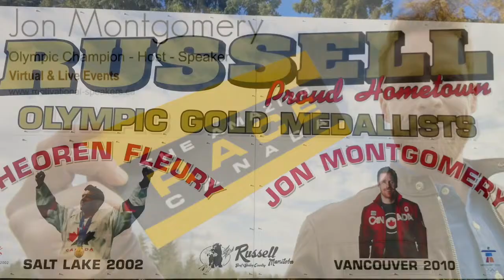Jon Montgomery | Sizzle Reel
Jon Montgomery captured the hearts of Canadians – and the attention of everyone – during the 2010 Vancouver Winter Games. After years of hard work, training and perseverance, Montgomery won a gold medal in skeleton, securing his place in history as one of the best. His celebratory walk through Whistler showcased his passion, spirit, and sense of humour–traits that he brings to every platform, whether in front of a live audience or acting as the host of The Amazing Race Canada.

Jon Montgomery’s life has been a whirlwind since his Olympic win in skeleton, his big-time podium moment to get the gold medal, and his now-famous victory walk through Whistler Village. But he’s about more than just the frosty, golden beer that gave him instant folk-hero status with so many people from coast-to-coast-to-coast.

His inspirational presentations help capture that sense of imagination as to what’s possible when you infuse passion with confidence. Jon welcomes the opportunity to get together with corporate audiences, maybe auction off something sentimental for your charity, or engage your employees with stories of a young guy from the prairies who reminded us all that it’s alright to be proudly Canadian and celebrate the good times.

From an appearance on Oprah, to the overwhelming homecoming in Russell, Manitoba and a presentation at the JUNO Awards — where he auctioned off teen-idol Justin Bieber’s cell number on the streets of St. John’s — Jon has been sharing his Olympic success and national pride with as many Canadians as possible.

Since 2013, as the host of The Amazing Race Canada, he’s been across the country and all over the world sharing his insights on what makes Canada great on the top television show in the country.

In 2016, Jon added another first to his growing resume as the co-host of the JUNO Awards with eight-time recipient Jann Arden. And, the hard work of hosting The Amazing Race Canada paid off when he received the 2016 Canadian Screen Award for Best Host of a Reality TV Series. On stage, Jon brings an energy like no other.

To have Jon Montgomery as your virtual (or live) conference keynote speaker, as well as to inquire about his speaking schedule, Jon Montgomery's speaking fees as well as to book Jon Montgomery, contact K&M Productions - Authorized Representatives at: or via